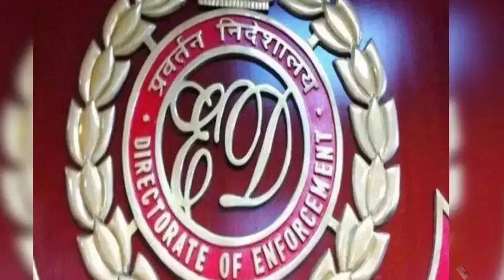ডিভিশন বেঞ্চের কাছে বড় ধাক্কা অভিষেক বন্দ্যোপাধ্যায়ের ।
মুখ্যমন্ত্রীর ভাইঝির চাকুরী বাতিল করলেন বিচারক অভিজিৎ গাঙ্গুলী । GROUP -C ক্লার্ক পদের চাকুরী বাতিল